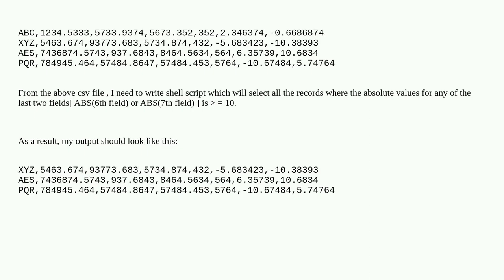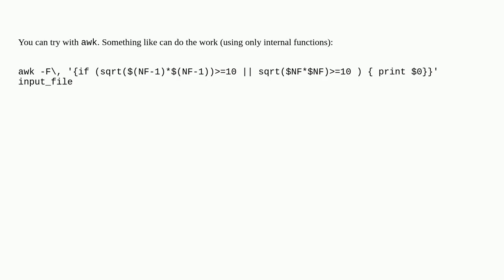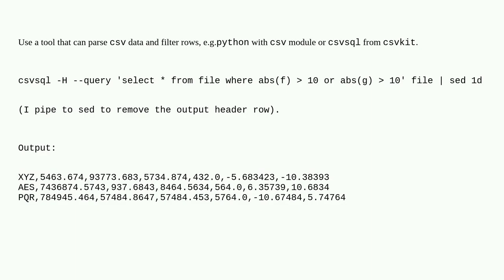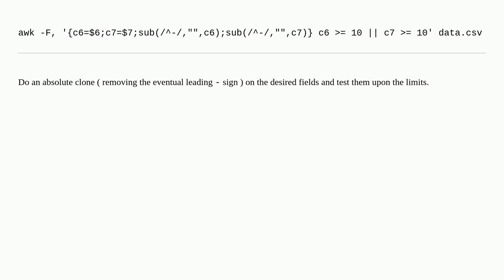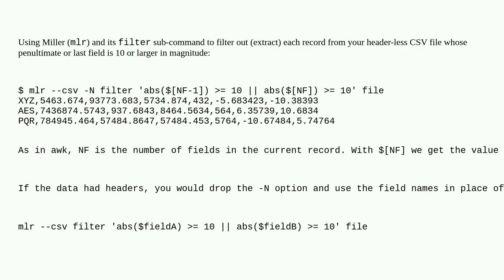Selecting all the records based on filter criteria on 2 fields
A special thanks goes out to the community

  text-processing csv-simple